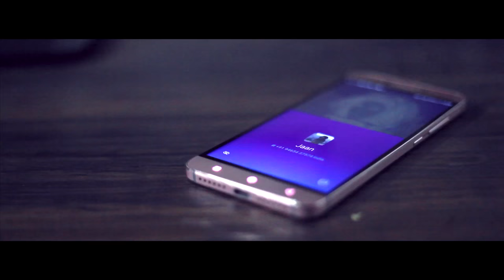New Punjabi Song 2017 | Tere Bin | G Garcha (Full Video) | Aery Productions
Aery Productions Presents
Song : Tere Bin
Singer : G Garcha
Music : Daljit Singh
Lyrics : Rana Jagatpuri
Project : Lakha Kang
A Film By : Vicky J
Producer : Sumit Aery & Vipan Aery

New Punjabi Songs 2017 | Latest Punjabi Songs 2017